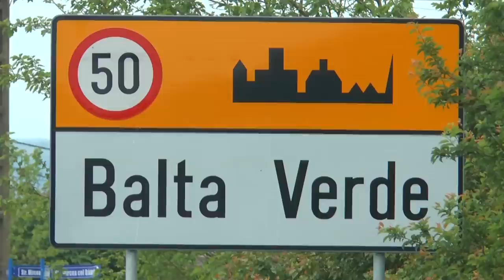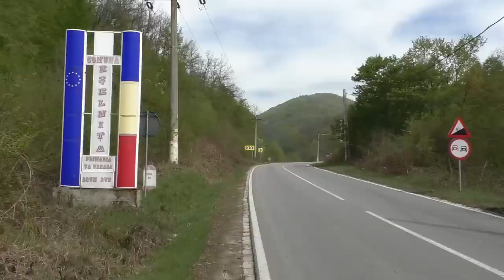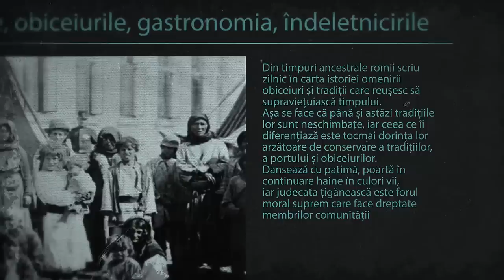Muze-ale romilor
Proiect cultural co-finanțat de Administrația Fondului Cultural Național

Producător - S.C. RTS SEVERIN S.R.L. pentru Muzeul Regiunii Porților de Fier